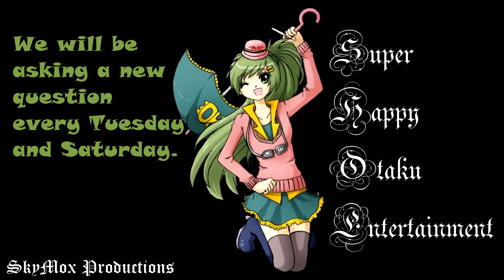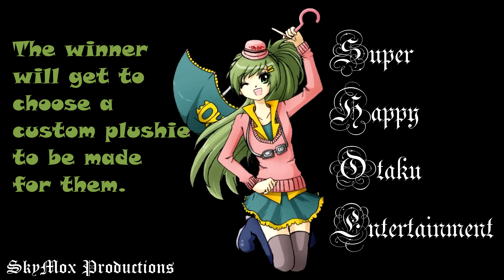What draws you to the convention and anime community?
Super Happy Otaku Entertainment is starting a new series which includes a raffle! Every Tuesday and Saturday we will post a new video question, and if you comment and share the video, you'll be put into a raffle for a custom plushie commission*!

*Our plushies will be provided by Something Versatile. You get to choose what will be made, and we will try to make it life-sized if it's realistic.